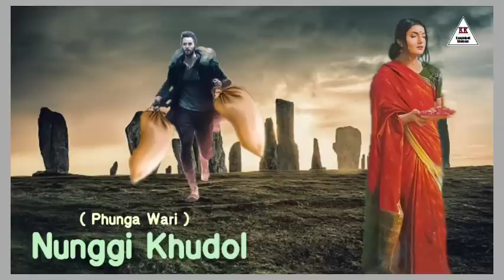Nung Gi Khudol || Phunga Wari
Narrator: Chaoba Moirangthem

The thumbnail of this video is made comparing to the characters portrayed in this audio story/folktale